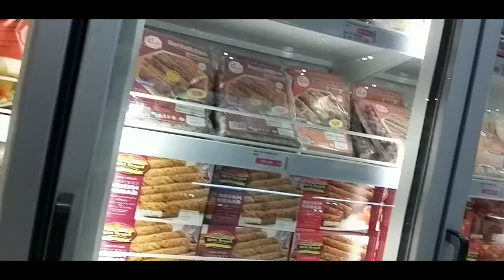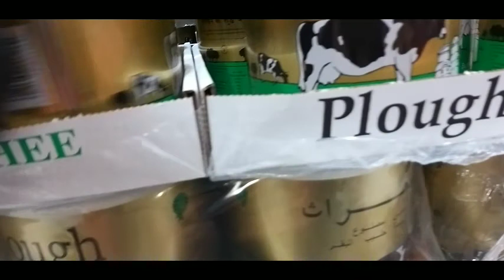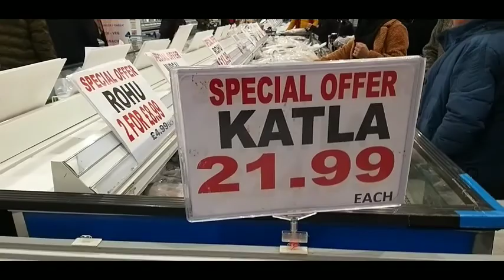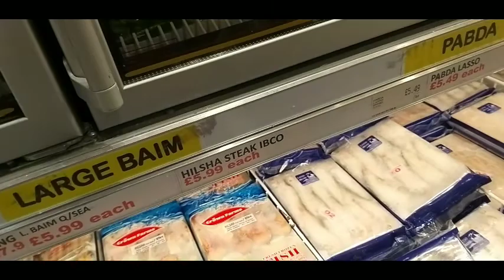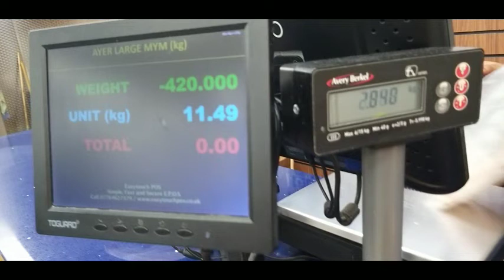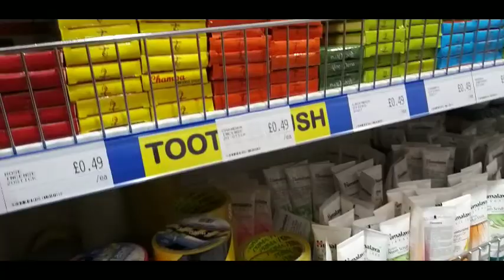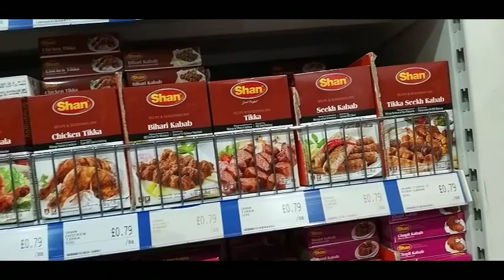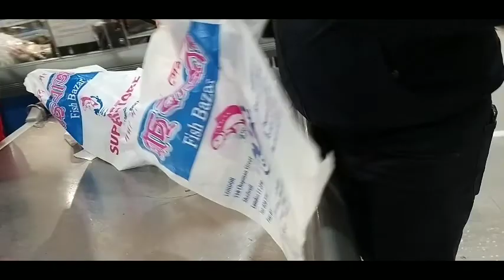london bacton মাছ বাজার।😍😍কি আছে মাছ বাজারে। দেখতে হলে পুরো ভিডিও দেখুন😍😍||farhana's vlog london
assalamualaikum. alhamdulillah sober doai ekhon valo.ajke amer ek prio vabi italy theke eseche.take nie london mach bazare giecbilam.mach ba?ar londoner sob theke boro bangladesh bazar.ekha e mach .anso theke suru kore vegetable sob dhoroner khaber paoa jai.a.i vitore duke pagol hoe gechi eto bangladeshi sobji dekhe .konta rekhe konta nibo.o ek kichu kinlam.apnara deshi bazar korte chae london mach bazare chole aste paren.😍😍